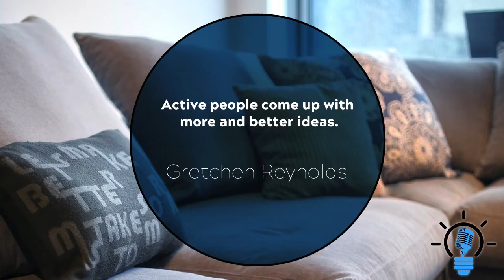Active people come up with more and better ideas.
▶What is re:POSTED Podcast: A daily podcast that explores a post we find inspiring, interesting, or otherwise entertaining.  The purpose of the show is to take a deeper look at things that are worth exploring further.